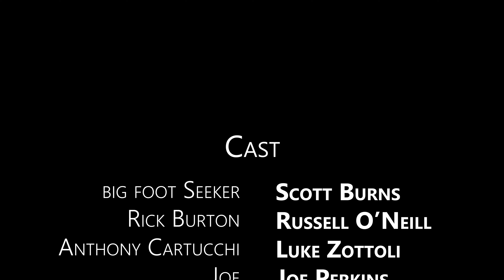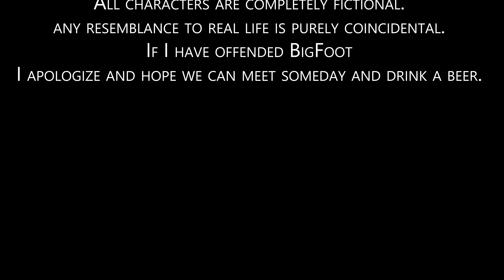In Search of Willy.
Is there something lurking in the woods?